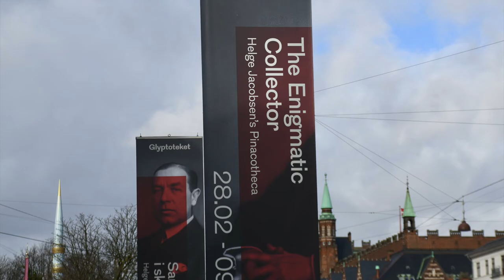French Masterpieces at Glyptoteket (Copenhagen)